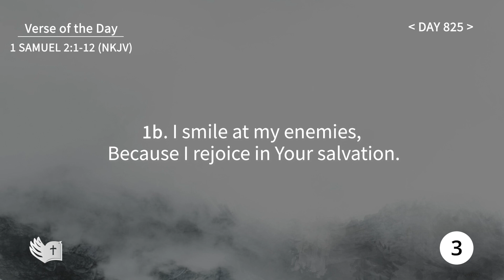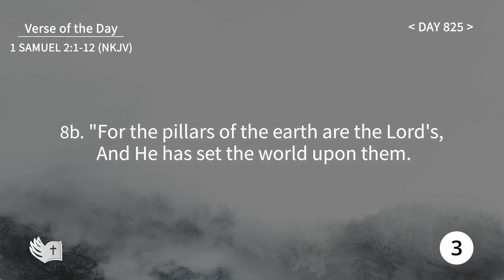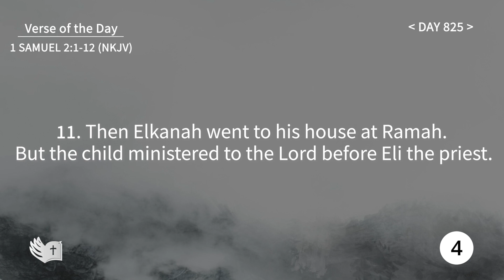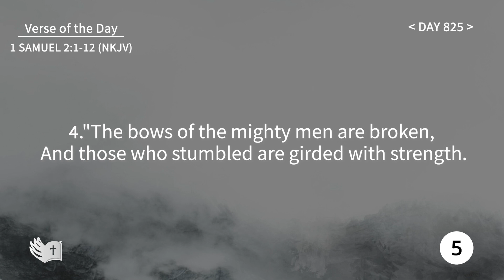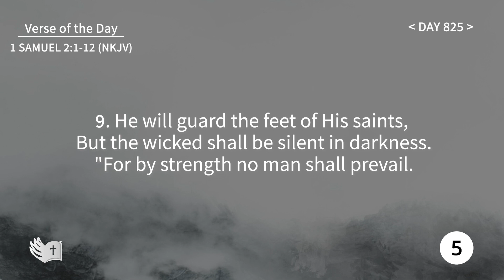Tefillin [Day 825] 1 Samuel 2:1-12 ​Repeating verses 5 times